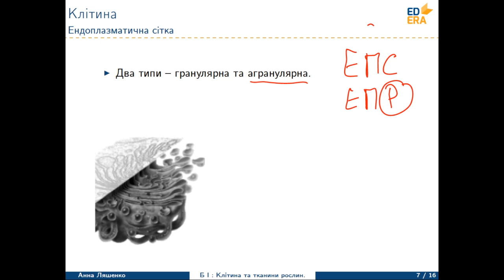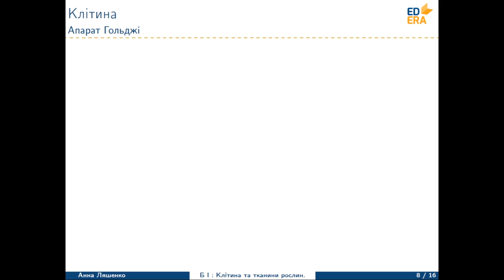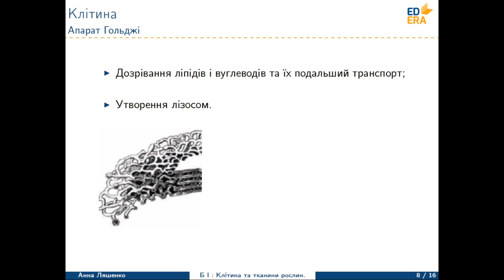Рослинна клітина та тканини (ЕПС та Апарат Гольджі)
Відео з першого тижня курсу "Біологія. Рослини, гриби та лишайники". Леція 2. Частина 2.